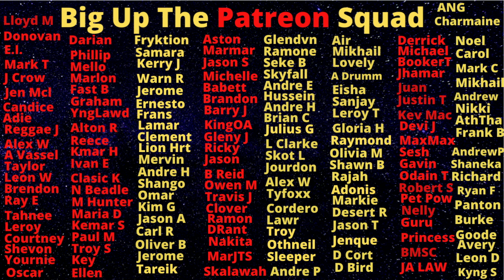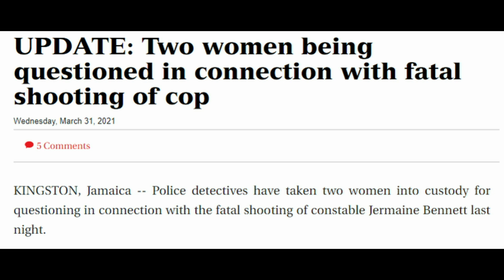Constable Jermaine Bennett's Own Babymother Is Under The Spotlight For His KlLLING SMH